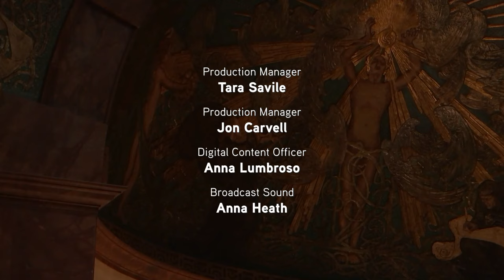Stile Antico at Wigmore Hall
Arise, My Love: Sensuous Renaissance settings of the Song of Songs
The erotic poetry of the biblical Song of Solomon consistently inspired the masters of the Renaissance to some of their most ardent music. Love, desire and seduction are here explored in a rich selection of motets by composers from the Low Countries to the Mediterranean, tracing an expressive arch from the heat and intensity of Gombert and Lassus to the vivacious, polychoral conclusion in the works of Vivanco and Praetorius.

PROGRAMME

Jacobus Clemens non Papa (c.1510-1555)
Ego flos campi
Orlande de Lassus (c.1530-1594)
Veni dilecte mi
Osculetur me
Nicolas Gombert (c.1495-1560)
Quam pulchra es
Anon
Sicut lilium inter spinas
Giovanni Pierluigi da Palestrina (c.1525-1594)
Osculetur me
Tomás Luis de Victoria (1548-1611)
Vadam et circuibo
INTERVAL
Giovanni Pierluigi da Palestrina
Nigra sum
Robert White (c.1538-1574)
Tota pulchra es
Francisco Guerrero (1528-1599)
Surge propera
Cipriano de Rore (c.1515-1565)
Descendi in hortum meum
Sebastián de Vivanco (c.1551-1622)
Veni, dilecte mi
Rodrigo de Ceballos (c.1525-1581)
Hortus conclusus
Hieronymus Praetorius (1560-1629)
Tota pulchra es
ENCORE
Now, O now I needs must partJacobus Clemens non Papa (c.1510-1555)
Ego flos campi
Veni dilecte mi
Osculetur me
Nicolas Gombert (c.1495-1560)
Quam pulchra es
Anon
Osculetur me
Vadam et circuibo
INTERVAL
Nigra sum
Robert White (c.1538-1574)
Tota pulchra es
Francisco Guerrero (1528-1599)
Surge propera
Veni, dilecte mi
Hortus conclusus
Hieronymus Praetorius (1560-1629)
Tota pulchra es
ENCORE
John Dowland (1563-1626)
Now, O now I needs must part

Wigmore Hall is pleased to offer these live streams free of charge, thanks to generous support from our audience. If you would like to help continue making this possible, please consider donating to our Audience Fund